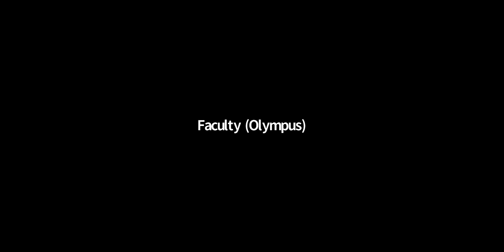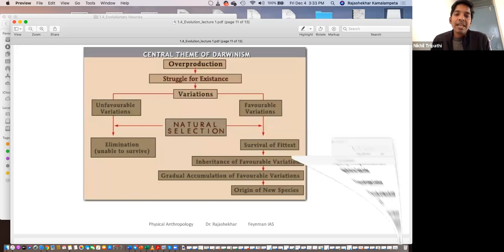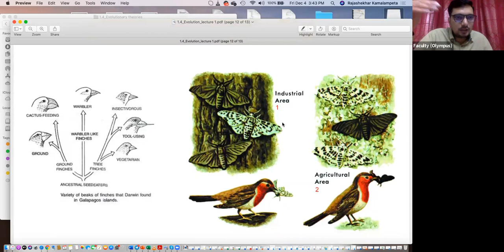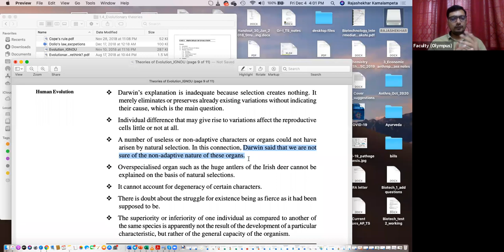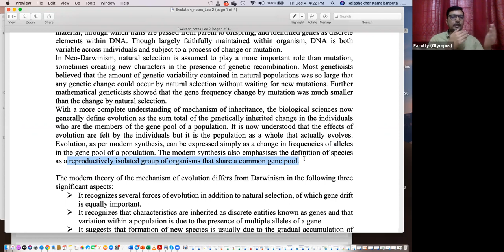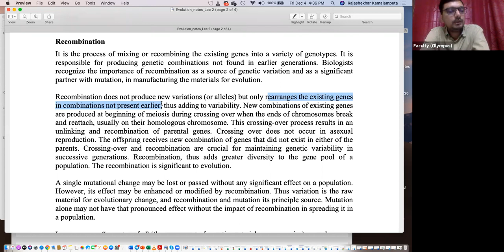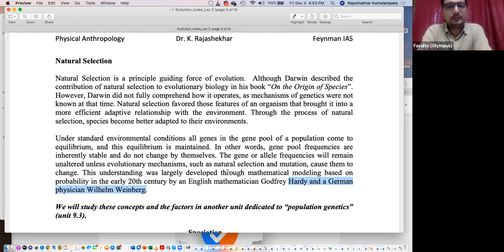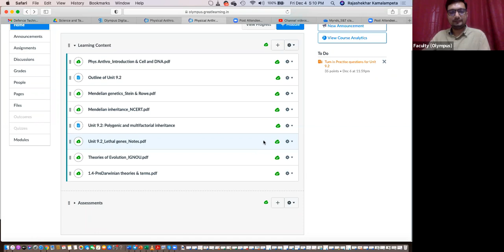Physical Anthropology (8) /Unit 1.4/ Evolution/ Lecture 2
These lectures are delivered by Dr. Rajashekhar at Feynman IAS from Nov 2020 to Mar 2021. Dr. Rajashekhar is a B.Sc. Genetics from Osmania University and PhD in Biomolecular Sciences, University of Lethbridge, Canada.